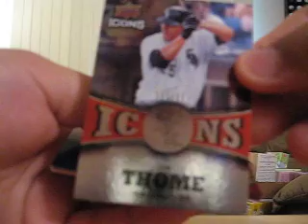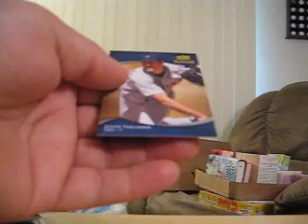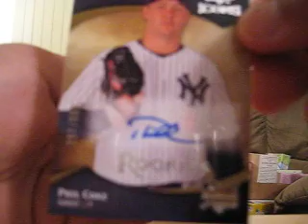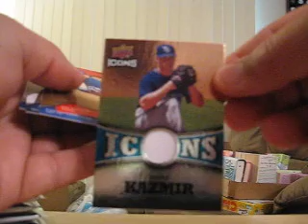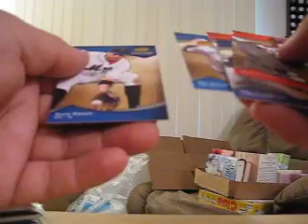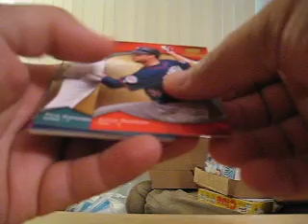2009 Upper Deck Icons Baseball Box Break!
Mystery packs still on sale, $14 for 1, $25 for 2